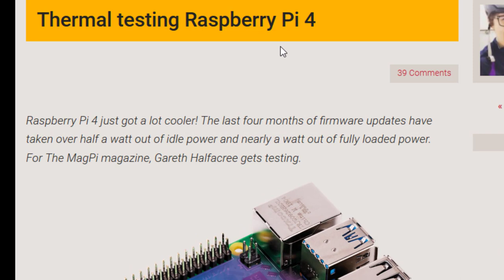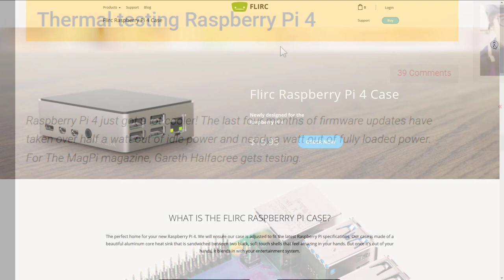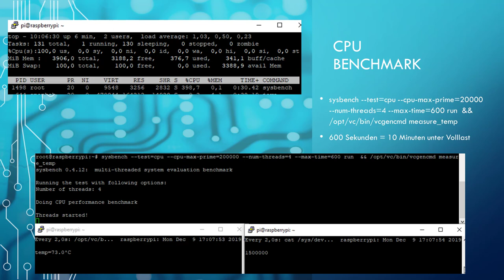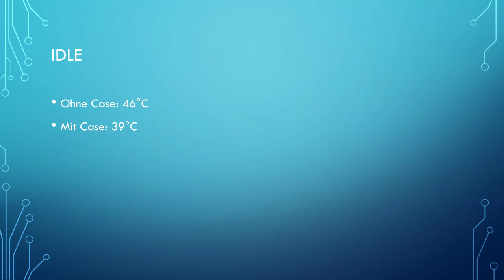Flirc Raspberry Pi 4 Case / Gehäuse mit passiver Kühlung (Benchmark)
Flirc Case (Werbung)
Der Raspberry Pi 4 ist mit einem 1,5GHz ARM Prozessor ausgestattet der schnell über 80°C warm werden kann. Erreicht er diese Schwelle drosselt die CPU ihre Leistung. Um das zu verhindern, bietet es sich an, den Rapsberry Pi zu kühlen.